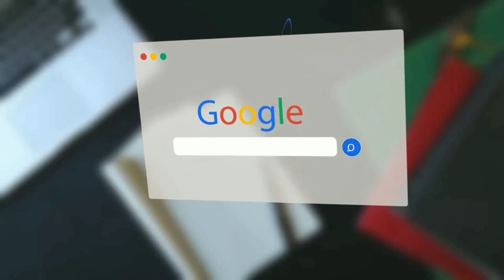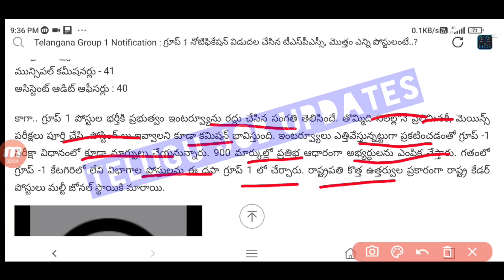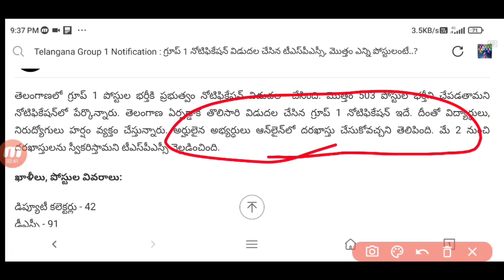Telangana Group -1 Notification Release.. 2022 || TS Group-1 Notification Department Wise Vacancies